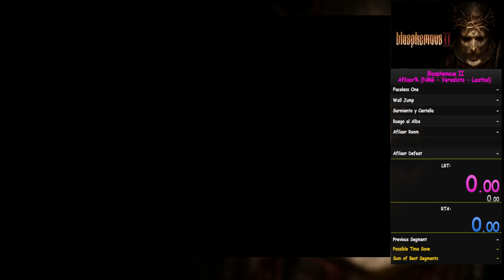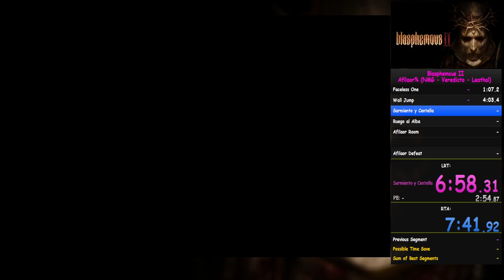Blasphemous II (Afilaor% NMG - Starting Weapon Veredicto - Leathel) in 15:35.42 [WR]